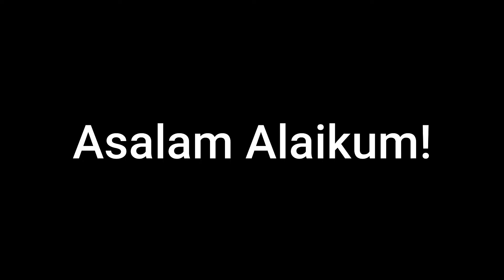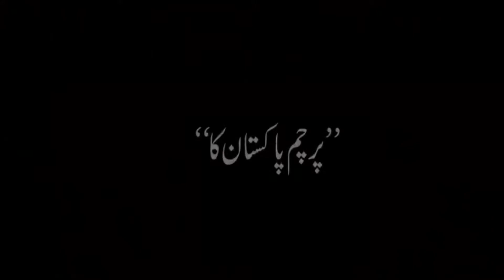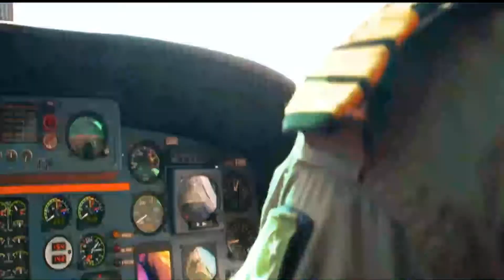New Songs by Pk Army 2020 | Independence Day 2020 New Song Released | Pak Army New Song |14 Aug 2020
New Songs by Pk Army 2020 | Independence Day 2020 New Songs Released | Pak Army New Songs | 14 Aug

( P A K I S T A N - A R M Y - S O N G )  Super Hit Pakistani Army Song 2020,Sahir Ali Bagga,
 Army Song 2020 ,Super Hit Army Song, Army Songs, Force Songs,Army Songs Pak Army,

VoiceOver: Imran Awan